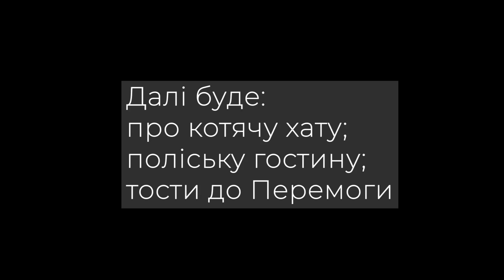«Молода» Бабуся 82 років Село Куповате Чорнобильської Зони Відчуження Наше Знайомство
Під час одноденної експедиції до зони відчуження ми зі знімальною групою "Сніданку з "1+1" познайомилися з двома цікавими жінками. які народилися і все життя прожили у селі Куповатому. Не захотіли нікуди виїжджати після Чорнобильської аварії. Їх називають самопоселенками, а вони на це кажуть, що "ми у себе вдома". Тому назва ця дещо несправедлива.

Починаю серію сюжетів про людей чорнобильського краю. Вони справжні і дуже щирі. Люблю таких.